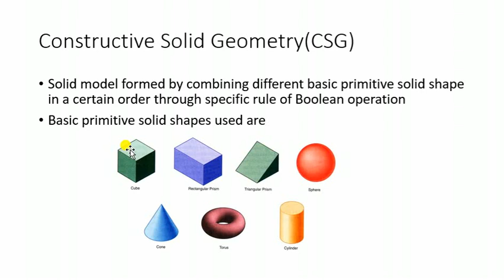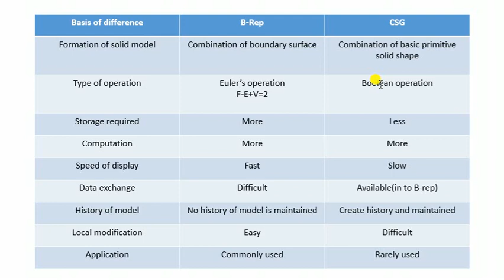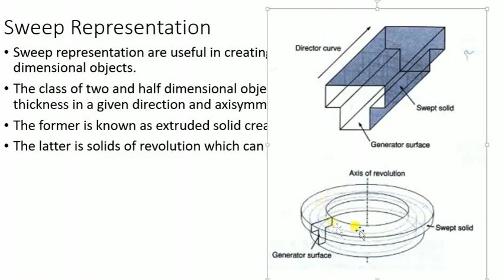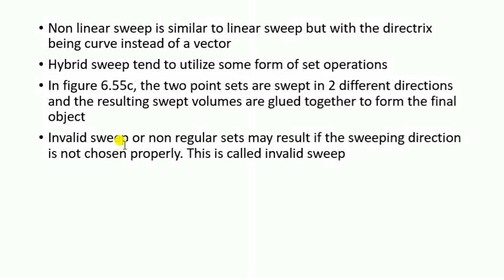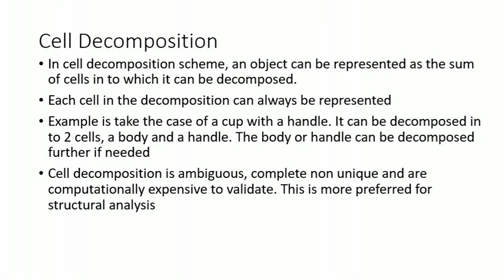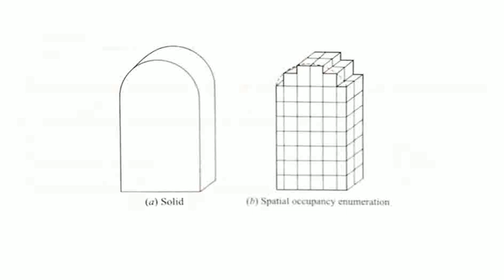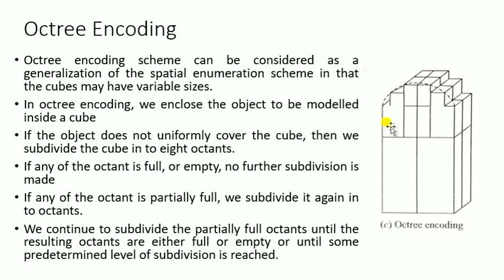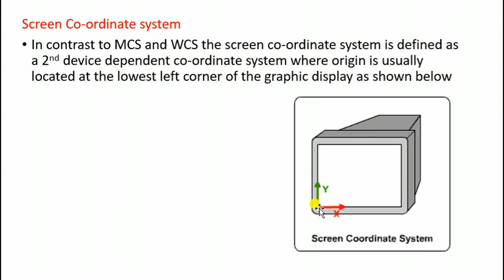Module 4 ppt Part 3